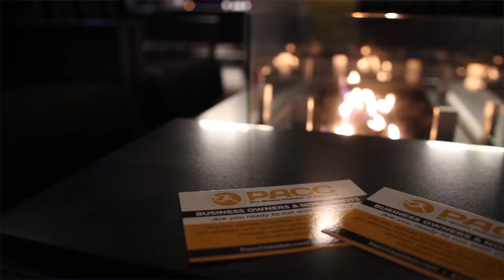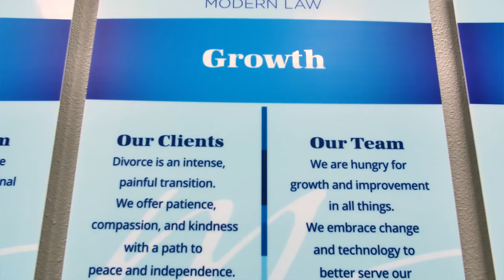How to Make The Most of Your Event with Video 4K Training with Financial Potion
If you or your organization presents or holds events, you need to watch how to make the most of your event with video! Enjoy this training with Financial Potion in 4k quality!

If you’re planning an event you need to plan to have video and lots of it. In this video we’re going to discuss the different types of videos that should be created for and from your event. First, if you’re not already a subscriber, please take the moment to subscribe and click on the bell to get notified when new videos are posted every Friday at 5pm Arizona time. Now back to event videos. First of all a :30-:90 seconds highlight video of the event should be used to promote the event. If this is your first time doing an event or you don’t have any past footage, shorter would be better and you could still create a great suspenseful and graphical video. You may want to consider selling virtual tickets to live stream the event. We’ll explore the different live streaming platforms in a future video.  Once the event is happening, all keynotes and presentations should be recorded, as well as general décor b-roll and testimonials! With this footage, presentations can be packaged for re-sell, copies can be offered to attendees as gifts, and smaller :30-:90 seconds marketing videos can be created to be used for year round promotion for the next event. We’ve helped numerous organizations maximize their events with the power of video. I hope this helped to get you thinking about how you can use video to maximize your events and leverage your time.